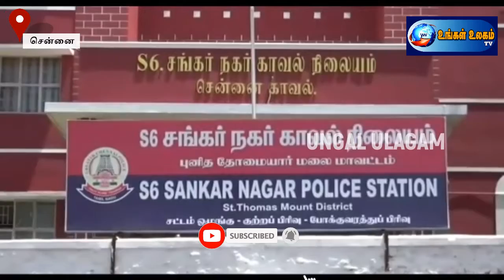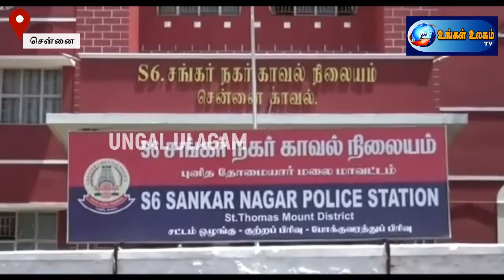5 வருடங்களாக போலீசாரிடம் சிக்காமல் போதைப் பொருளை விற்பனை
5 வருடங்களாக போலீசாரிடம் சிக்காமல் போதைப் பொருளை விற்பனை